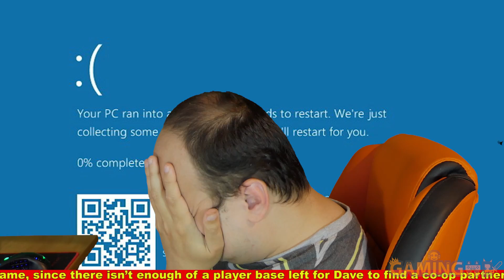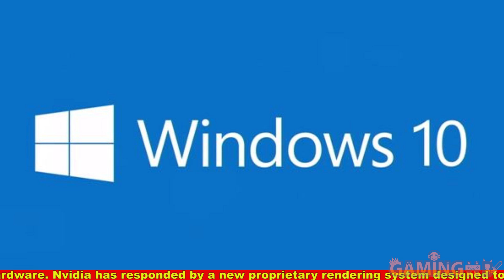4 O’Clock News (20 May 2018) – Android P, Rage 2, Boss Key Studio, Gaming Industry Conspiracy & More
Android P, Rage 2, Boss Key Studio, Gaming Industry Conspiracy & More - There’s a storm brewing. Something is about to happen in the video game’s industry, and everyone is running scared. We delve into one of the biggest issues facing gaming right now, in a shocking reveal that will shock everyone in a shocking way. Also, cats.